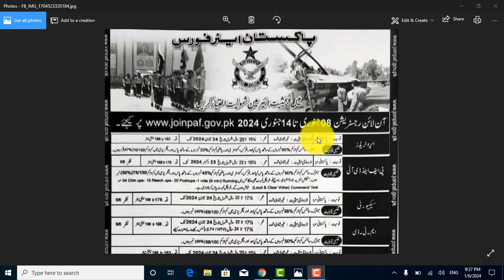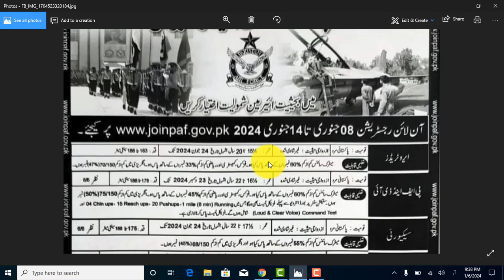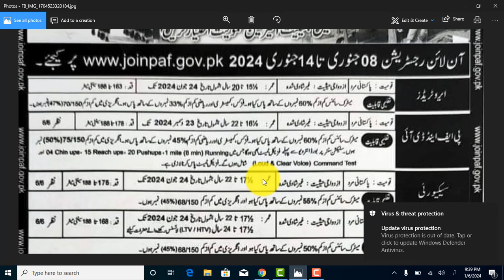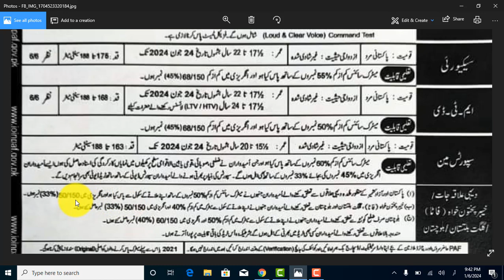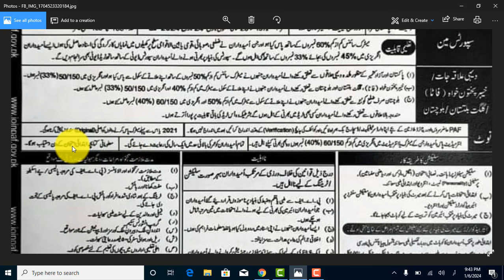PAF New jobs 2024 Pakistan air force latest jobs PAF airman jobs new jobs male & Female apply Now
PAF New Jobs 2024
    Pakistan Air Force Latest Jobs
    PAF Airmen Jobs 2024
    PAF Airman Jobs Male Female
    PAF Recruitment 2024
    PAF Jobs Apply Now
    Air Force Careers Pakistan 2024
    PAF Jobs for Males Females
    PAF Vacancies 2024
    Air Force Jobs in Pakistan 2024
    PAF Hiring 2024
    Pakistan Air Force Opportunities
    PAF Job Application Process
    PAF Recruitment Updates
    Air Force Job Requirements 2024